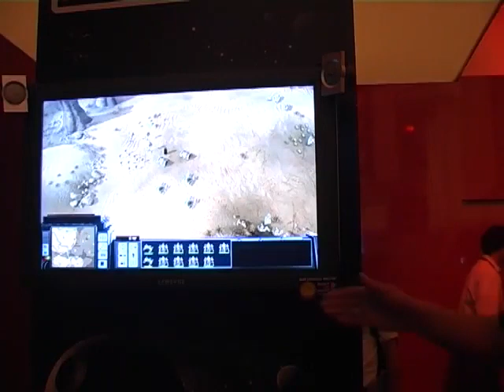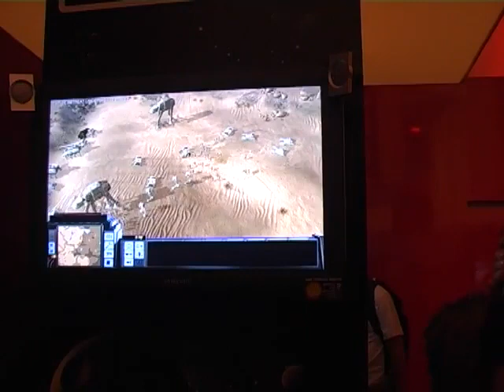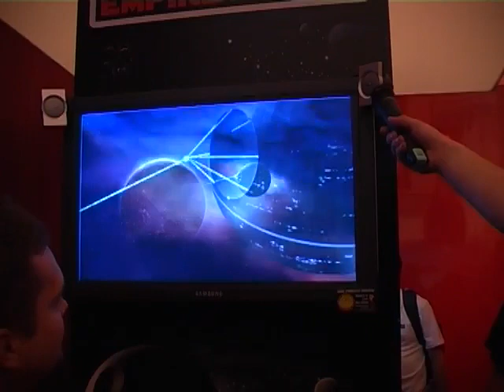Star Wars Empire At War-Levelcz E3 2005 Footage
This is more E3 2005 footage that I found in a Star Wars E3 2005 Compilation on Level.cz's archive.